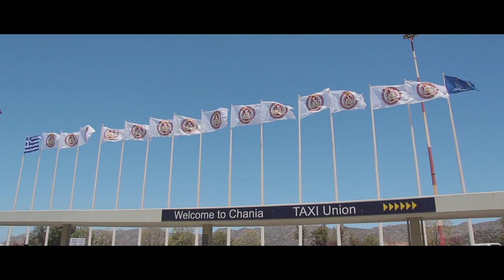CRETE a travel film by mary spender